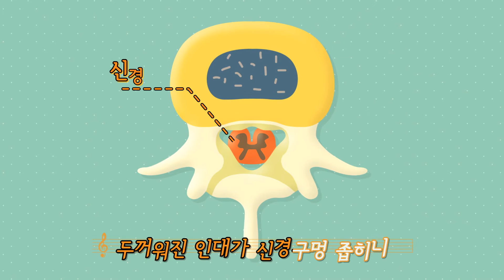척추협착증 원인과 증상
척추협착증이라고도 하고 척추관협착증이라고도 하는 쓰기도 어렵고 읽기도 어려운 이 병!!
어릴 때 자주 부르던 동요 "꼬부랑 할머니"에 등장하는 꼬부랑 할머니도 알고보면 척추협착증이었다고 하는데요~ 우리 할머니 허리 꼬부라지게 만드는 척추협착증은 왜 생기고, 어떤 증상이 나타나는지, 척추관협착증의 원인과 증상에 대해서 알아보세요~!!

자생척추관절 건강정보는 한방척추전문병원 자생한방병원에서 제공하는 허리디스크, 목디스크, 척추관협착증, 퇴행성관절염 등 척추관절 질환에 대한 의학 건강 정보입니다. 척추관절질환을 27년 간 치료하고 있는 자생한방병원은 어렵고 딱딱한 의학정보를 동영상으로 이해하기 쉽게 제작하여 제공하고 있습니다. 자생척추관절 건강정보를 통해 소중한 척추관절을 생생하고 꼿꼿하게 관리하세요!